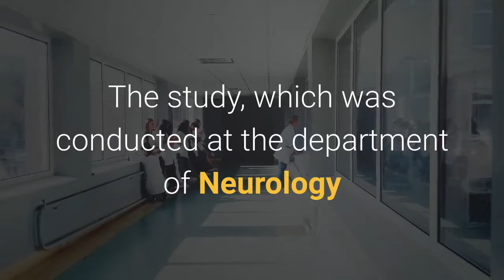Can Migraines Affect the Cognitive Performance of Your Child?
The cognitive performance of 30 children between the ages of 8-12 years old, with migraines, was compared to the cognitive performance of 30 similarly aged children, without migraines, using the Wechsler Intelligence Scale for Children.

The  study, which was conducted at the department of Neurology and Neurosurgery at the Federal University of Sao Paulo, in Brazil, found that despite the fact that both groups exhibited normal cognitive performance, the children with migraines had much lower scores in the areas of arithmetic, vocabulary, perceptual organization and resistance to distraction and processing speed.

Future studies, aimed to see if preventing migraines in these children would raise their cognitive performance levels in these areas where they were low, would be of significant interest.

To learn about gentle, safe and effective options for children who suffer from chronic migraines, go to MIGRELIEF.com